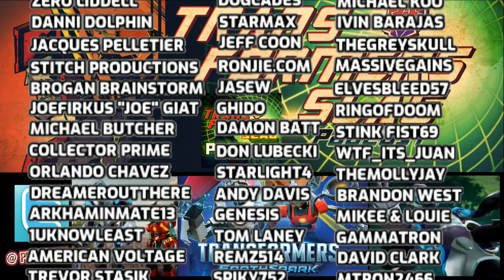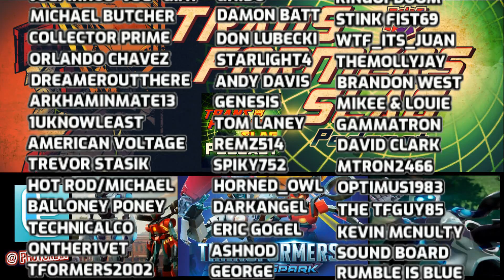Transformers Earthspark Character Names, Voice Actors and More!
We got a press release from San Diego Comic Con filled with information about the new Transformers Earthspark series, who will be there and what new characters we will be getting like Autobots Thrasher and Twitch to join Optimus Prime, Bumblebee and Elita-1